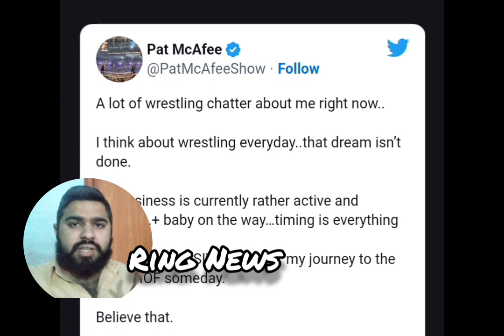PAT MCAFEE STILL HAS MASSIVE PLANS TO WRESTLE IN WWE